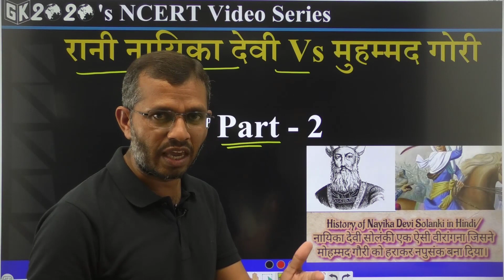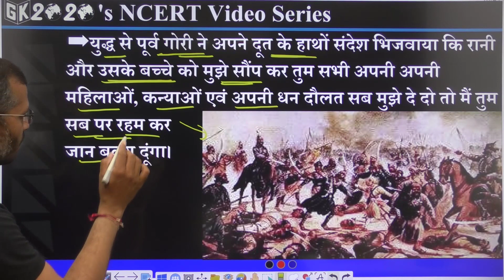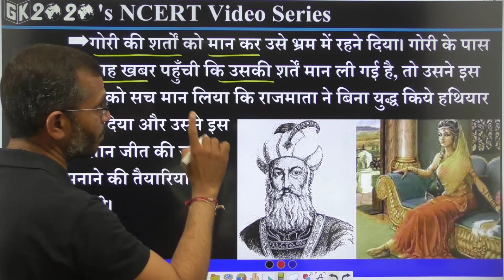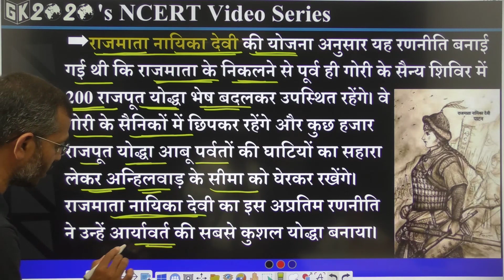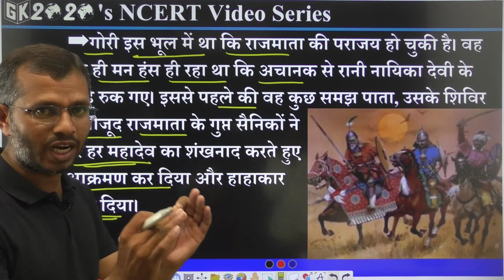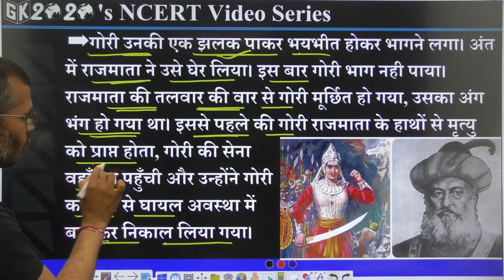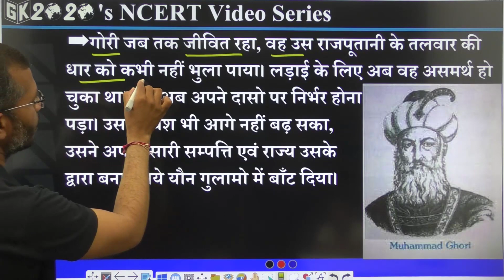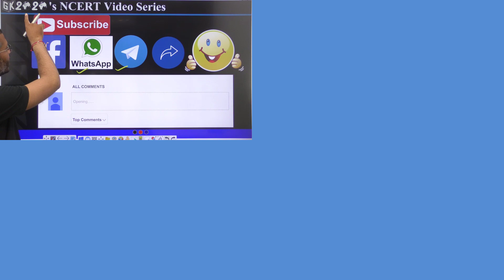रानी नायिका देवी Vs मोहम्मद गौरी भाग-2 | Rani Nayika Devi Vs Mohammad Ghori |नायिका देवीi | GK 2020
NCERT वीडियो की  PDF File Download करने के लिये इस
 👉   लिंक पर Click कीजिये.

Join
Telegram GK2020 Group